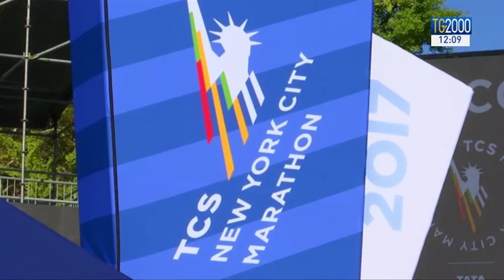Esteri. 13 giorni nell'estremo oriente per Donald Trump e la first lady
Esteri. 13 giorni nell'estremo oriente per Donald Trump e la first lady. Servizio di Nicola Ferrante